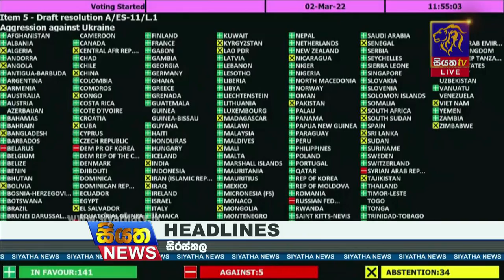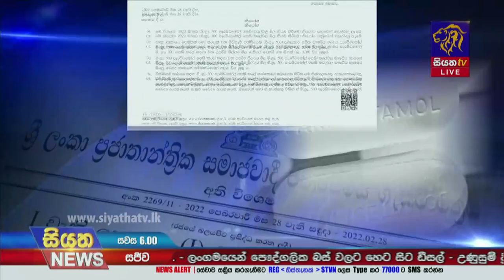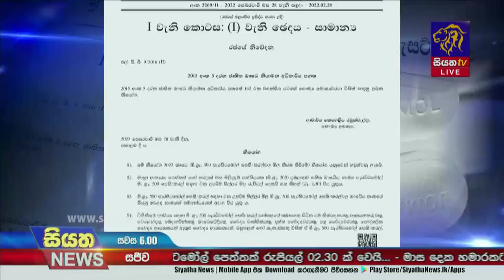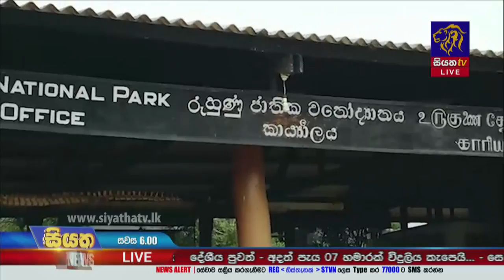Siyatha News | 06.00 PM | 03 - 03 - 2022